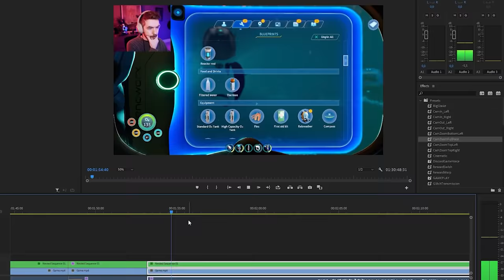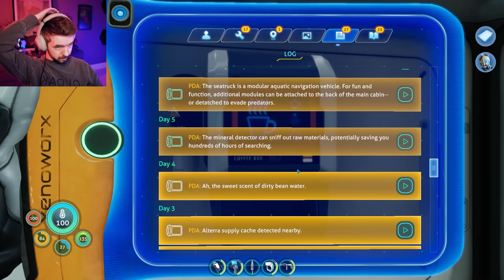EVERYTHING IS TOTALLY FINE RIGHT? | Subnautica Below Zero - Part 3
Everything is absolutely fine and nothing is scary at all in Subnautica Below Zero